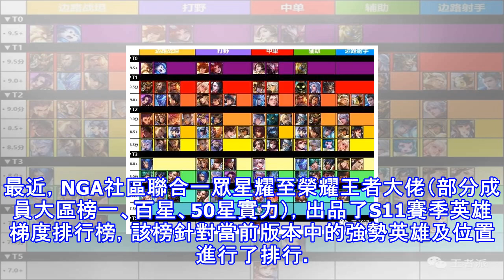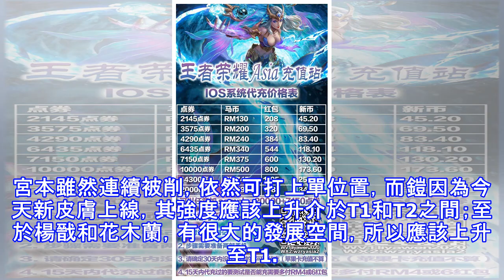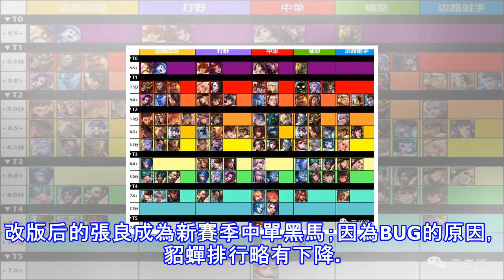王者榮耀：s11賽季英雄梯度排行榜出爐，來看看你的本命排第幾！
最近，NGA社區聯合一眾星耀至榮耀王者大佬（部分成員大區榜一、百星、50星實力），出品了S11賽季英雄梯度排行榜，該榜針對當前版本中的強勢英雄及位置進行了排行。開篇之前下來解釋一下梯度的含義。T0：當前版本強勢英雄，非Ban必選；T1：同為強勢英雄，該梯度的英雄在當前版本中有極高的勝率；T2：T1梯度的替補英雄，同樣勝率也不低； T3：除個別特定陣容搭配外，大部分出場不高；T4、T5：這個梯度中的英雄幾乎被遺忘，屬於版本弱勢英雄；由於段位跨度過大問題，為了更能體現英雄強度，本排行榜僅定位於星耀-王者10星之間的數據；而且隨著英雄打法的開放，部分英雄會出現強度上升/下降的情況。所以，本梯度排行榜...